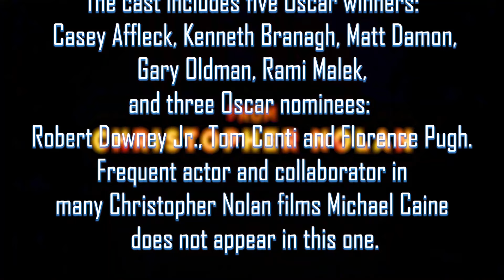Oppenheimer Trailer Reaction Mashup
Oppenheimer

The story of American scientist J. Robert Oppenheimer and his role in the development of the atomic bomb.

Writers: Christopher Nolan(written for the screen by), Kai Bird(based on the book by), Martin Sherwin(based on the book by)
Stars: Cillian Murphy, Emily Blunt, Matt Damon, Robert Downey Jr., Florence Pugh, Gary Oldman, Kenneth Branagh, Casey Affleck, Rami Malek, Josh Hartnett, David Dastmalchian, Tom Conti

Bitcoin: 3BazEfCwp7284FBjUv4yUbBMT8iuo5uLzC
Ethereum: 0xE262f0ea2710F0d584909E4aD845C23B5C135064
Litecoin: MAoy8tTP2HVqxnvdpZYNH2qqHb2VnLSdLb